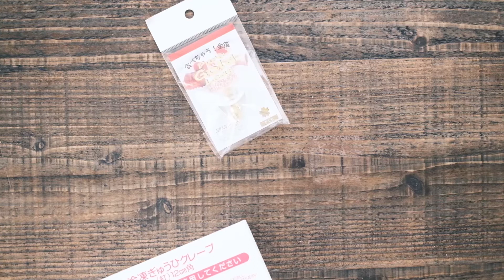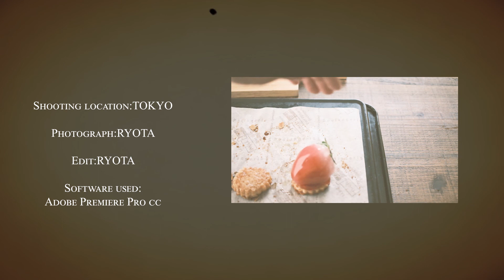春のいちご大福パイ～完成編～※餡なし ｜ Spring Ichigo Daifuku Pie ~ Completed ~ * No bean paste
Patissier RYOTA （パティシエRYOTA）へようこそ！

このチャンネルでは、高級な食材を使ったケーキ、人気スイーツ、季節のフルーツを使ったお菓子のレシピ、人気店の再現を中心に投稿しています。

毎週日曜日の朝8時に配信！朝から癒されるスイーツをお送りします。

ベルマークを押すと通知が届くようになります。動画の評価やコメントをいただけるととても嬉しいです。

Welcome to Patissier RYOTA!

This channel focuses on cakes made with high-quality ingredients, popular sweets, recipes for sweets made with seasonal fruits, and reproductions of popular stores.

Delivered every Sunday at 8am! We will send you sweets that will heal you from the morning.

I would be very grateful if you could rate and comment on the video.

おはようございます🙂✨今日も動画を見ていただきありがとうございます！
今回は「春のいちご大福パイ」です！☺️

いちごに模した苺大福を作ってみました！
今回も長かったのでショートムービーにして6分割しております！
最終日には春のいちご大福パイの全編を配信します。

This time is "Spring Strawberry Daifuku Pie"! ☺️

I made a strawberry daifuku that imitated a strawberry!
It was long this time too, so I made it into a short movie and divided it into 6 parts!
On the final day, we will deliver the full story of Spring Strawberry Daifuku Pie.

春のいちご大福パイ～3層仕立て～

△材料（3つ分）

①いちご　5個（まな板）
①求肥　　5枚（まな板）

②パールアガー　20ｇ（小ボール）
②グラニュー糖　125ｇ（小ボール）

③ミネラルウォーター　250ｇ（鍋）

④パールアガー　15ｇ（小ボール）
④グラニュー糖　125ｇ（小ボール）
④木イチゴパウダー　50ｇ（小ボール）

⑤ミネラルウォーター　250ｇ（鍋）

⑥バルサミコのパートブリゼ　3枚

⑦コワントロー　～

「飾り」
金粉　～
食用押し花　～

Spring strawberry daifuku pie ~ 3 layers tailoring ~
△ Material (3 pieces)

① 5 strawberries (cutting board)
① Gyuhi 5 sheets (cutting board)

② Pearl agar 20g (small ball)
② Granulated sugar 125g (small balls)

③ Mineral water 250g (pot)

④ Pearl agar 15g (small ball)
④ Granulated sugar 125g (small balls)
④ Rubus powder 50g (small ball)

⑤ Mineral water 250g (pot)

⑥ Balsamic vinegar part brize 3 pieces

"decoration"
Gold powder ~
Edible pressed flowers ~

△作り方

1.計量する。180℃で予熱。
パートブリゼを焼いておく。

2.③をミネラルウォーターをなべに入れ、沸かす。

3.混ぜた②を湧いたミネラルウォーターを混ぜながら入れる。
もう一回沸騰するまで待つ。

4.⑦のコワントローを20cc入れる。（透明ジュレ完成）

5.同じ要領で赤い木イチゴジュレを作る。

6.①のいちごのヘタを綺麗にとる。（あとで飾りに使う）

7.イチゴを求肥で包む。

8.楊子をヘタのあった部分的に刺す。

9.透明ジュレにくぐらせる。（2回）
表面が整って艶が出たら片面を8分目まで赤いジュレをつける。（3回）

10.ヘタを透明ジュレでつける。

11.飾りをして完成！！

1. Weigh. Preheat at 180 ° C.
Bake the part brize.

2. Put ③ in a pot of mineral water and boil.

3. Add the mixed ② while mixing the spring mineral water.
Wait until it boils again.

4. Insert 20cc of Cointreau from ⑦. (Completion of transparent jelly)

5. Make a red tree strawberry jelly in the same way.

6. Remove the calyx of the strawberry from ①. (Use for decoration later)

7. Wrap the strawberries in fertilizer.

8. Stab the calyx partially with calyx.

9. Pass through a transparent jelly. (Twice)
When the surface is smooth and glossy, apply red jelly on one side until the 8th minute. (3 times)

10. Apply calyx with transparent jelly.

11. Decorate and complete! !!

パティシエRYOTAについて改めて自己紹介します!

Introducing yourself again about the pastry chef RYOTA!